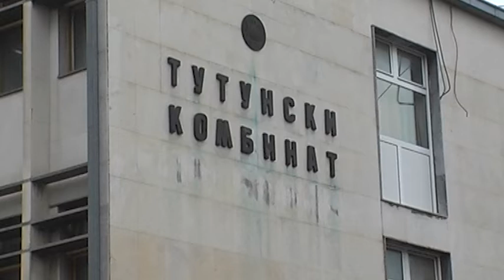ФИЛИП МОРИС ТКП ПРИЛЕП ИНВЕСТИРА ВО ОБРАЗОВАНИЕТО ВО СОУ „РИСТЕ РИСТЕСКИ РИЧКО“